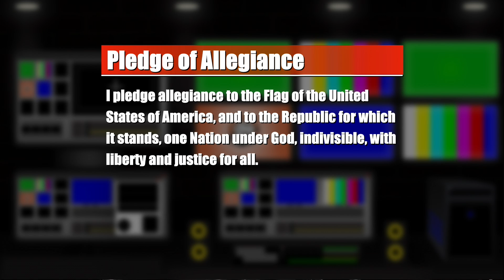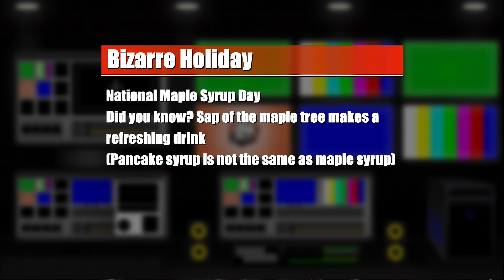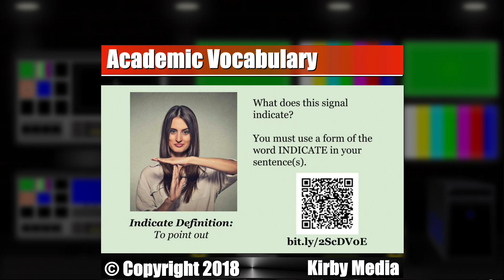Kirby On Air 12/17/18